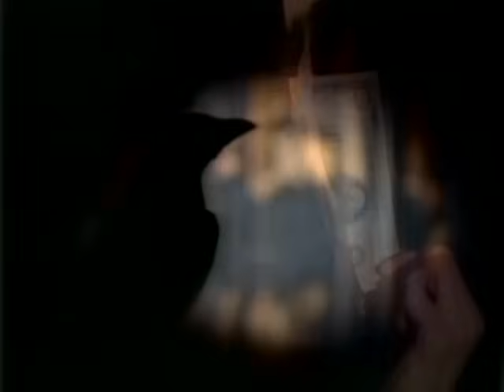D-A-D - Grow Or Pay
Music video by D-A-D performing Grow Or Pay.